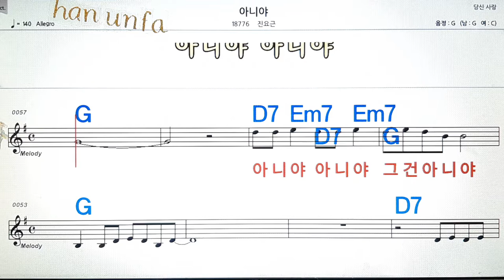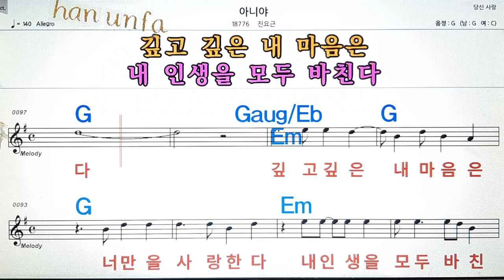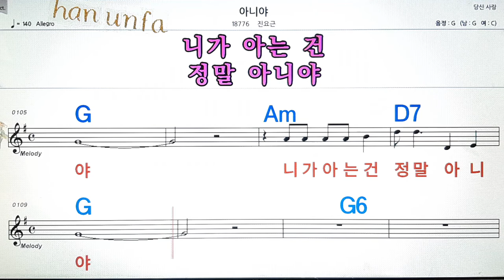아니야/진요근💋노래방, 통기타 , 코드 큰악보, 가라오케, 반주💖Karaoke, Sheet Music, Chord, MR